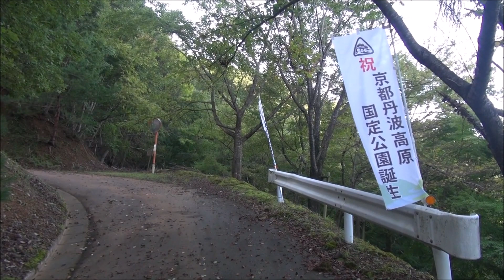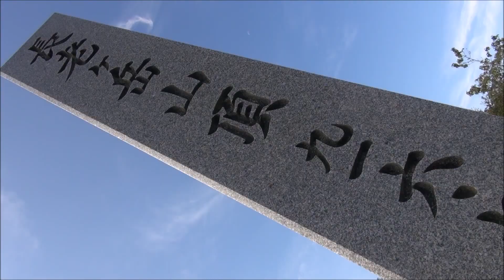20160924長老ヶ岳